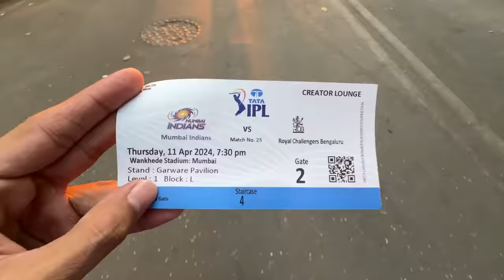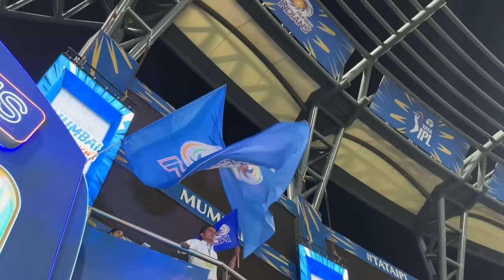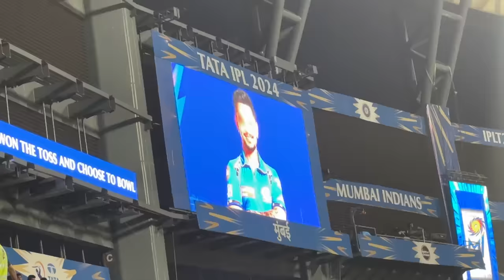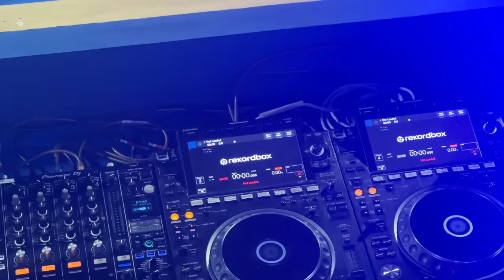MI vs RCB Live From Wankhede Stadium | Vlog 73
We watched Mumbai Indians vs Royal Challengers Bangalore live from Wankhede Stadium, Watch the full vlog and have fun. Next match ka bhi vlog banaye? Comments mein batao!